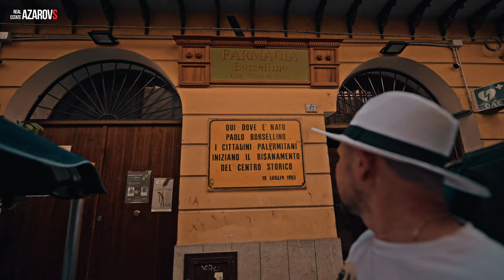❤️ Palermo, Sicily Walking Tour (with captions) - 4K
⚜️Мой любимый Палермо - удивительный город, город контрастов, город переплетения многовековой истории, которая оставила свои следы на его улочках. Город расположенный на юге Италии,  столица острова Сицилия.

⚜️Чтобы получить наилучшие впечатления, обязательно включите скрытые субтитры [CC] и наденьте наушники 🎧 во время просмотра этого путешествия.
🚩VIDEO CHRONOLOGY🚩

00:11 - Вступление
00:47 - Полеты над Палермо
01:19 - История Палермо
02:00 - Завоевание Палермо
02:33 - Расположение Палермо
03:06 - Panino di milza (Pani câ meusa)
04:13 - Quattro canti (Четыре угла)
04:36 - Piazza Pretoria
05:27 - Знакомство с Альфредо
06:51 - Рынок Vucciria
08:06 - Piazza San Domenico
09:51 - Памятная стена Джовани Фальконе и Паоло Борселино
10:41 - Porte Felice
11:29 - Сады Гарибальди
12:54 - Самый большой фикус в Европе
13:53 - Арт работа девушка бенгалка
14:36 - Дом где жил Паоло Борселино
15:08 - Старинная Фокаччерия Сан Франческо
15:36 - Церковь Ла Маджоне
16:10 - Манера езда в Палермо
17:15 - Рынок в Палермо
18:00 - Деликатес Stigghiola
20:41 - Дворец Норманов
21:16 - Палатинская Капелла
21:55 - Кафедральный собор
23:05 - Театр Массимо
23:54 - Chiesa del Gesù
26:10 - Купального комплекс Монделло
27:12 - Post Scriptum